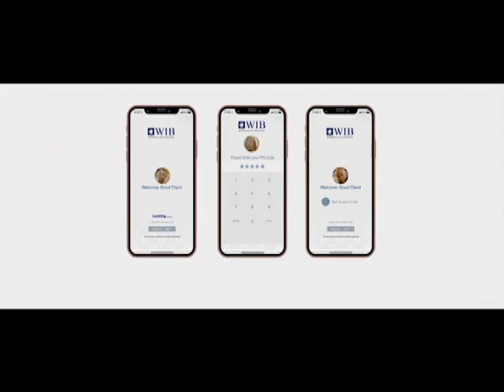SXM Daily News December 12, 2019